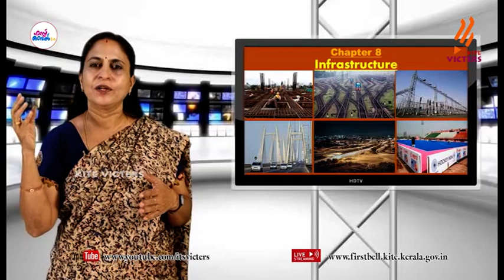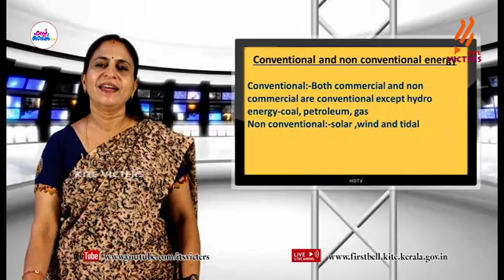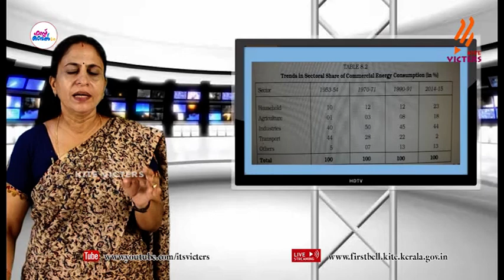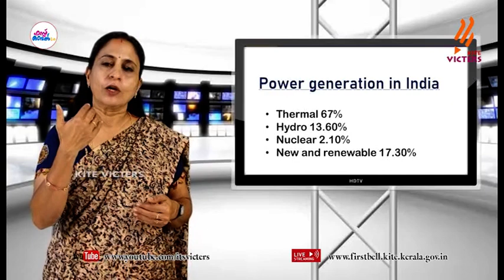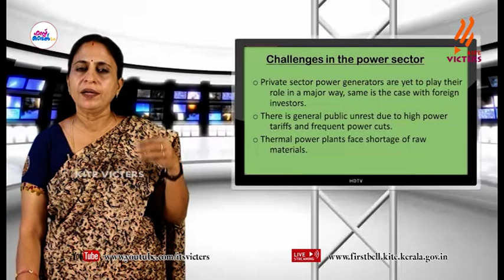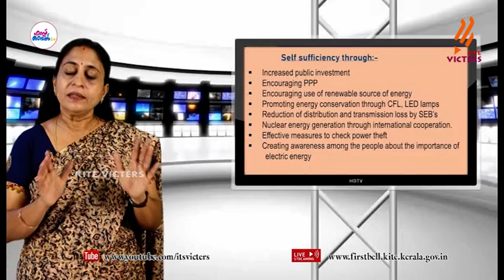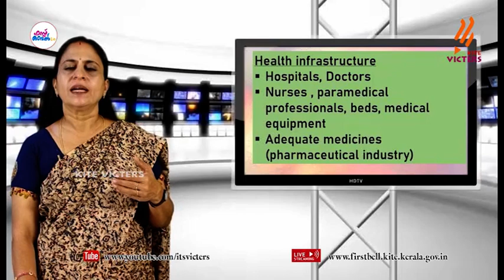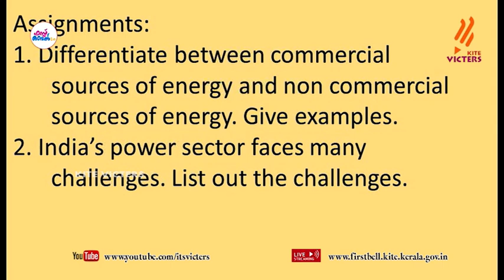First Bell 2.0 Plus One Economics Class 26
സംസ്ഥാനത്തെ സ്‌കൂൾ കുട്ടികൾക്ക് സാങ്കേതിക സൗകര്യങ്ങൾ പ്രയോജനപ്പെടുത്തിക്കൊണ്ടു കൈറ്റ് വിക്ടേഴ്സ് ചാനല്‍ സംപ്രേഷണം ചെയ്ത Plus One Economics Class 26 First Bell 2.0.more page’s face book Instagram you tube web